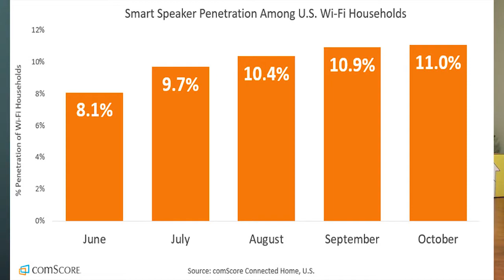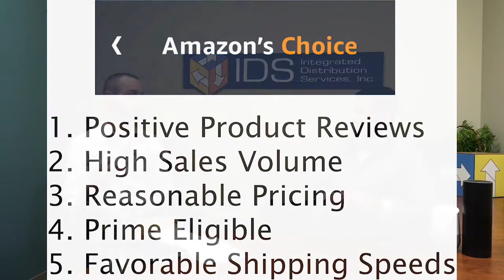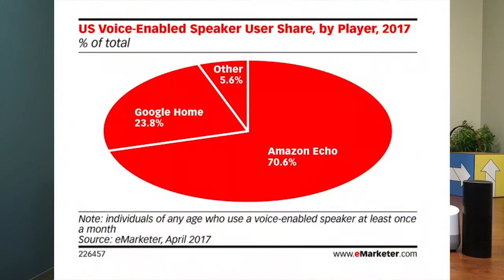Voice Activated Retail Rundown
IDS gives a brief rundown on the state of voice activated retail and what retailers can do to add the Amazon Echo and Google Home to their omni channel strategy.